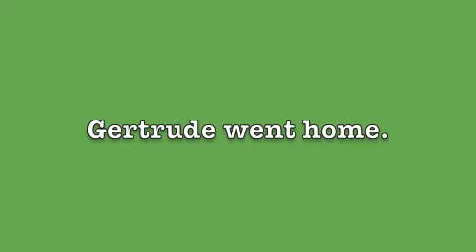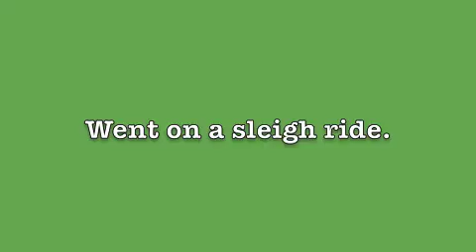christmas tree hunting